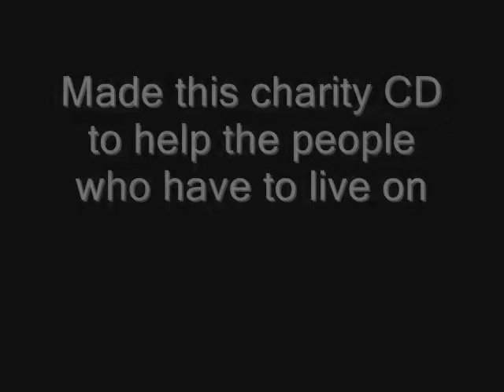Smokey Mountain - Marbella Choir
This album is dedicated to the people of Smokey Mountain in the Philippines, who so badly need help. All profits from the sale of this CD goes directly to them to give hope for the future. Although not recorded with us at Pink Lizard Studios, we wish for the cd sales to be successful. It is through our friendship with Helena Paul, the Choir Director, that we decided to help all we can for this worthy project.